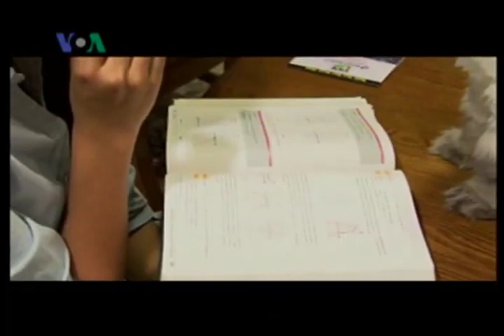Sophia Latjuba Hijrah ke Amerika - Dunia Kita "Ep. Hari Ibu" 5/7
Belum lama ini Sophia Latjuba hijrah ke Amerika dengan keluarganya.  Ia menceritakan bagaimana lika liku kehidupan di Amerika.  Dimulai dengan mencuci baju sendiri, berbelanja sendiri, sampai memasak. Selain itu ia juga menceritakan apa tantangan bagi anaknya Eva Celia dengan bersekolah di Amerika. Ia sendiri ingin mencoba berkarir di bidang model.